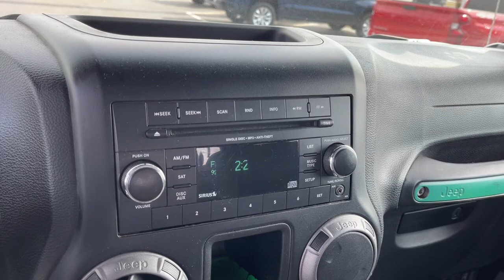2016 Jeep Wrangler Columbus, London, Springfield, Hilliard, Dublin, OH PCBZA03993B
Black Clearcoat Used 2016 Jeep Wrangler available in Columbus, Ohio at Mark Wahlberg Chevrolet. Servicing the London, Springfield, Hilliard, Dublin, OH area.

17 x 7.5 Aluminum Wheels, Air Conditioning, Chrome/Leather Wrapped Shift Knob, Leather Wrapped Steering Wheel, Quick Order Package 24S.brbrbrJeep Wrangler 2016 Black Clearcoat 2D Sport Utility 3.6L V6 24V VVTbrbrbrPURE PRICED FOR A QUICK SALE! All vehicles come with a complete safety inspection, full detail, 1 FREE OIL CHANGE, free 100 point inspection, FREE TANK OF GAS with delivery of this vehicle. Price does not include tax, title, and license or dealer fee. Vehicle located at Mark Wahlberg Chevrolet. INTERESTED, BUT NOT READY YET? That is okay... we never want to rush you at Mark Wahlberg Chevrolet. SAVE THIS VEHICLE to your MyAutoTrader. You will be updated of any future price savings and specials. It is real simple... Click SAVE THIS CAR above the main vehicle photo on the right or look for the star. SIGNING UP IS FREE: At the top right corner of this page, LOOK for the MyAutoTrader logo. Click SIGN UP and you are in...YOU CAN THANK US LATER, BY BUYING YOUR NEXT VEHICLE AT MARK WAHLBERG CHEVROLET!brbrAwards:br  * 2016 KBB.com Best Resale Value Awards   * 2016 KBB.com 10 Coolest New Cars Under $25,000   * 2016 KBB.com 10 Most Awarded Cars   * 2016 KBB.com 10 Best SUVs Under $25,000   * 2016 KBB.com 10 Most Fun SUVs